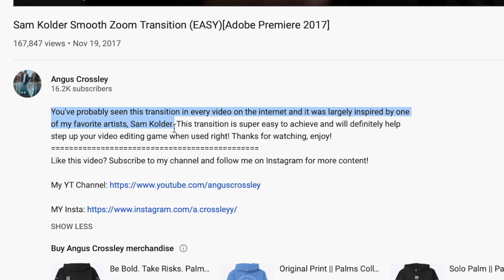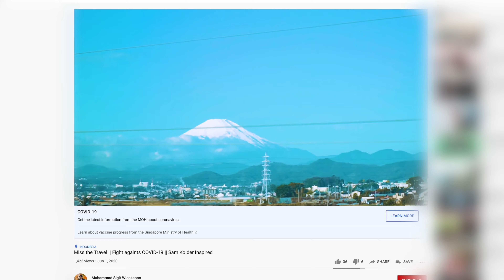The word 'CINEMATIC' has LOST ITS MEANING | Bookout lo EP.1